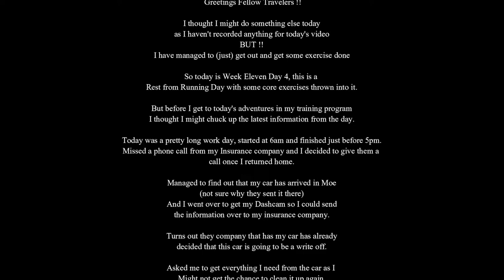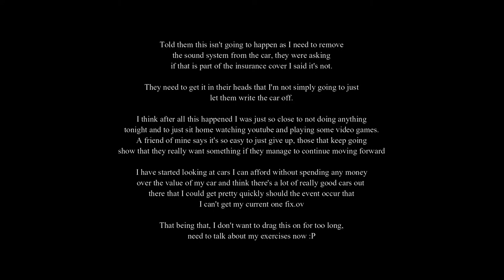Week Twelve Day Four Core Exercies